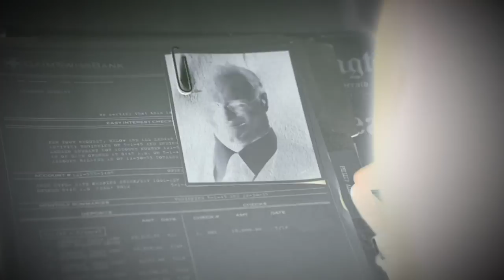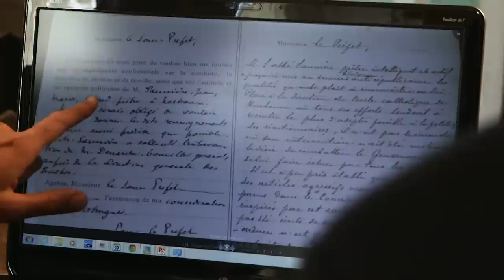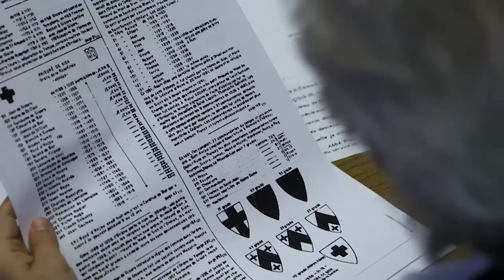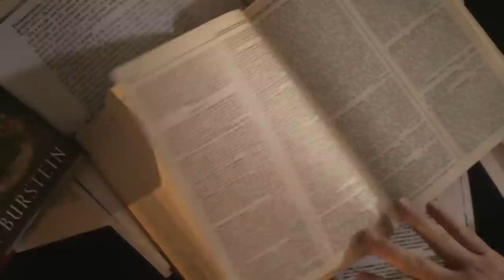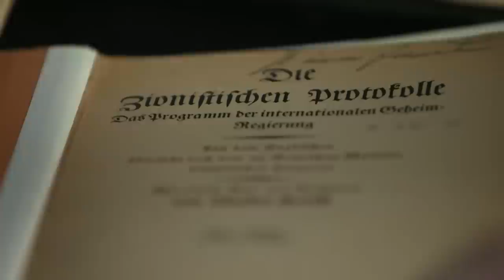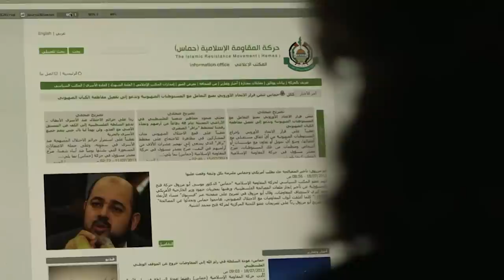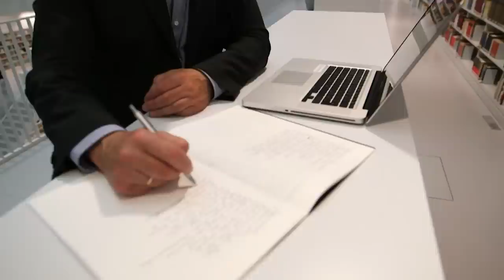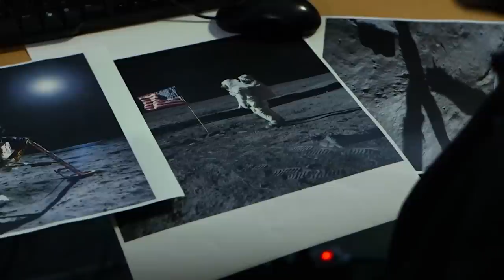Conspiracy Theories: The Masks of the Conspirators | Documentary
Explore the world of conspiracy theories in this riveting documentary.

Unearth revelations about clandestine brotherhoods that have existed for millennia and their omnipresence in society. Ponder the controversial theory that Jesus might have descendants possibly protected by a hidden order.

Witness startling claims about a potential conspiracy by NASA personnel in Munich to stage the moon landing. Illuminate the long-standing history of the Vatican, a center of spiritual and worldly dominance, and its speculated sensational secret. Dive into the enduring myth of a Jewish world conspiracy which has wrongfully blamed an entire community, showcasing how easily society can believe in conspiracies without concrete evidence.

Engage with the ongoing debate: did the Apollo moon landings truly happen, or were they a grand conspiracy? Explore diverse viewpoints concerning the moon landings and the extensive research undertaken to answer these uncertainties.

Concluding the documentary, recognize humanity's innate tendency to gravitate towards conspiracy theories, especially when they sound sensational, irrespective of their factual validity. Understand that our belief in such conspiracies often stems from inherent fears, insecurities, and doubts."

Documentary:  Secret Societies - Myths and Realities of a Parallel World - The Masks of the Conspirators